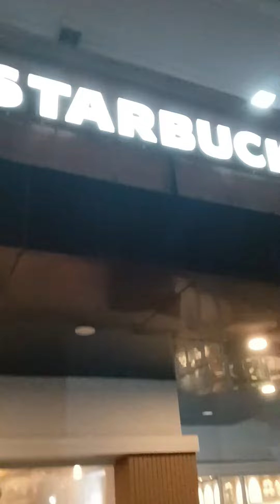Starbucks ki coffee pee kar bacchon ne ki vomit